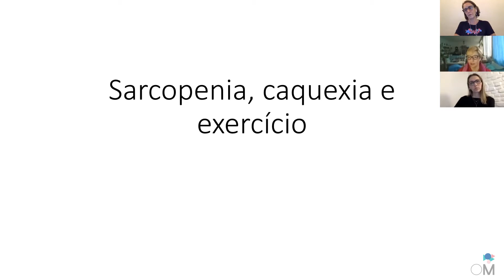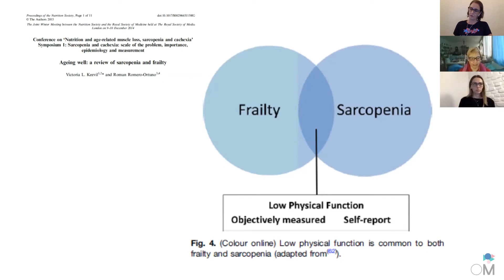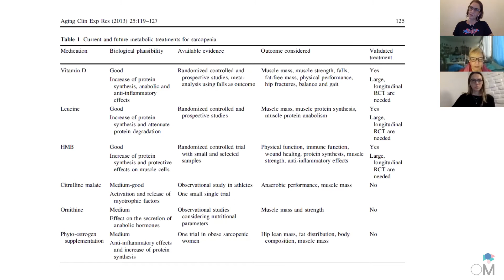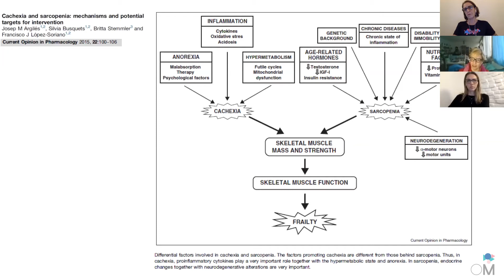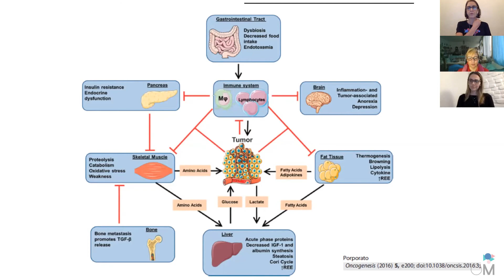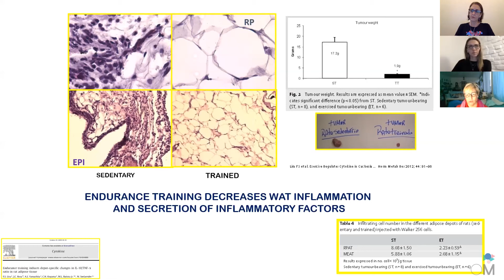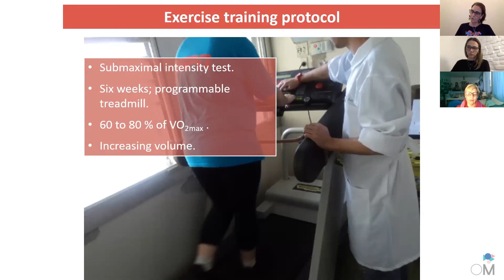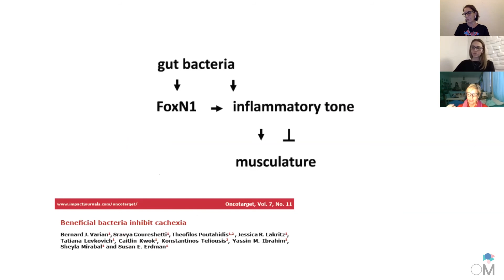SARCOPENIA, CAQUEXIA E EXERCÍCIO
Dra. Marilia Seelander, Head do Grupo  de Pesquisa em Metabolismo e Câncer,  Profa. Associada no Laboratório de Pesquisa em Cirurgia Experimental -Medicina-USP , nesta Video-aula aborda conteúdos atuais sobre as interações e os benefícios do exercício físico na sarcopenia, caquexia relacionada ao câncer.